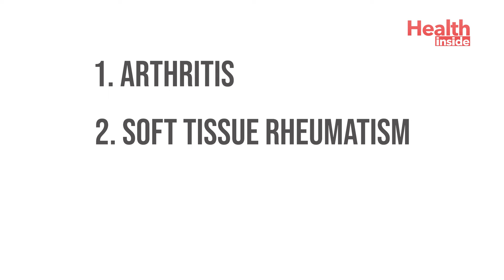রিউমাটোলজিস্ট ডাক্তার - এরা কি বাতের ব্যাথার ডাক্তার | Rheumatology doctor : what does they treat?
𝐃𝐫 𝐁𝐨𝐝𝐡𝐢𝐬𝐚𝐭𝐰𝐚 𝐂𝐡𝐨𝐮𝐝𝐡𝐮𝐫𝐢
Consultant Critical Care & Rheumatologist
MBBS, MD(Med), MRCEM(UK), MRCP Acute Medicine, Dip Rheumatology (UK)

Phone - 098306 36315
𝐀𝐭𝐭𝐚𝐜𝐡𝐞𝐝 𝐭𝐨
- Parkview Hospital
- AMRI Hospitals
- ILS Hospital Howrah